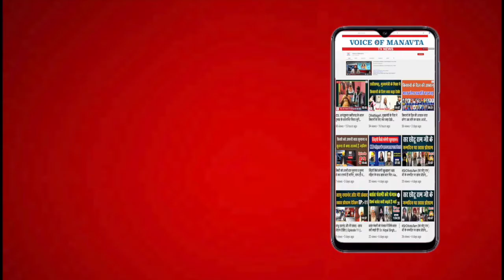बिहार के किसानों व मजदूरों की दुर्गती व स्थिति बेहद ख़राब - राकेश टिकैत, Sanyukt kisan morcha, VOM tv